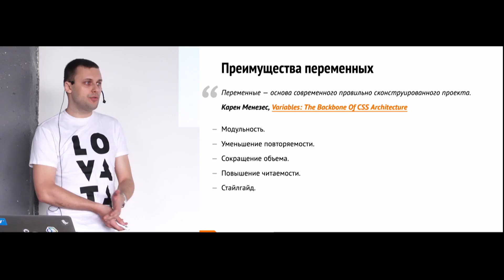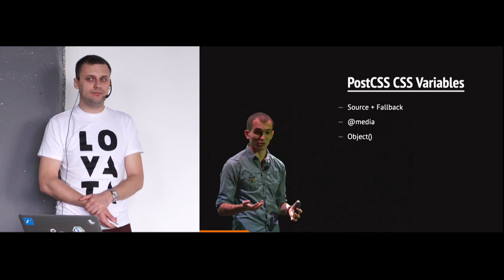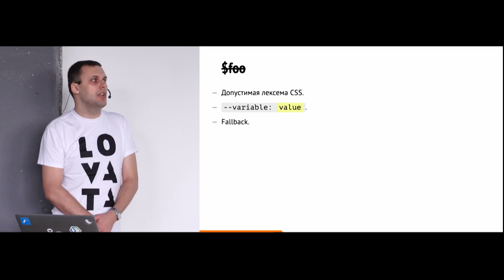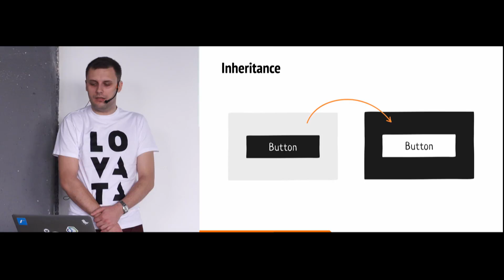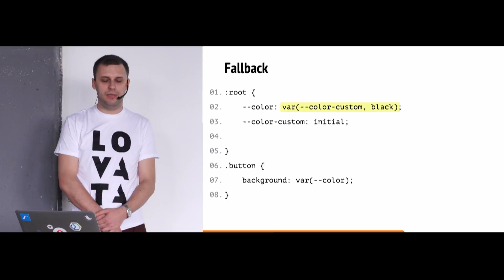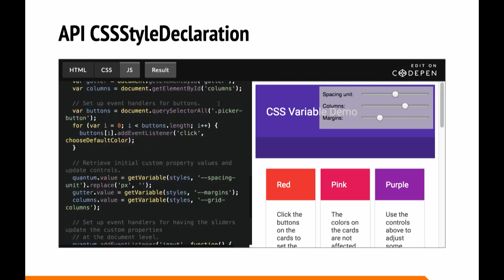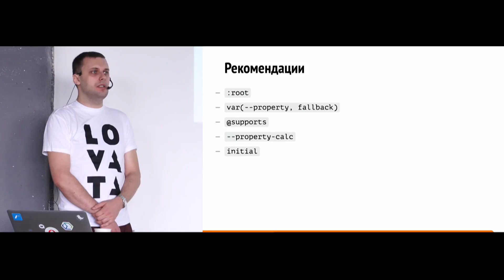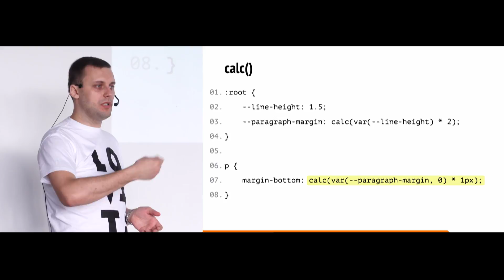Пользовательские свойства как основа архитектуры CSS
Переменные приехали в браузеры. Мы стоим на пороге больших перемен, масштаб которых пока не получается даже осознать. CSS снова стал восхитительным, каскад управляемым, а препроцессоры устаревшими! Давайте поговорим об этом.

Павел Ловцевич на конференции Web Standards Days 29 октября 2016 в Минске